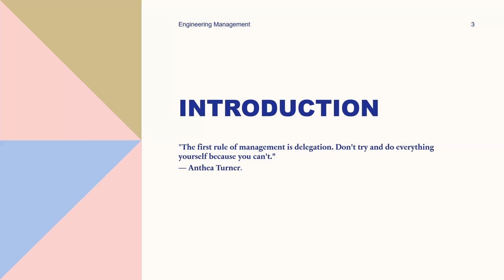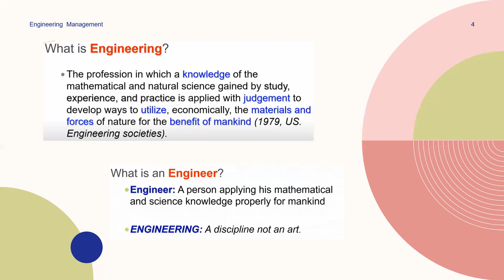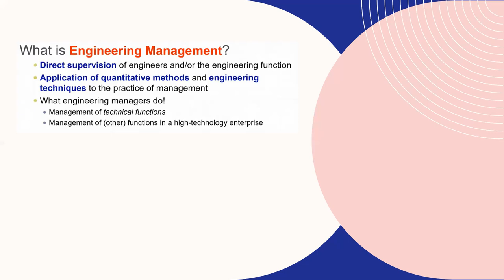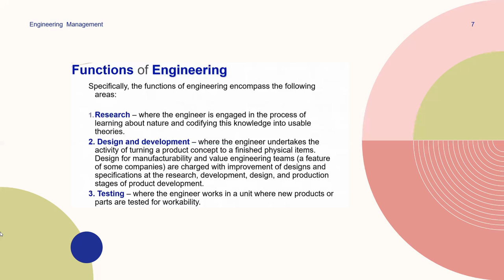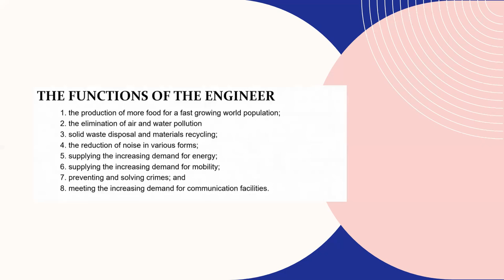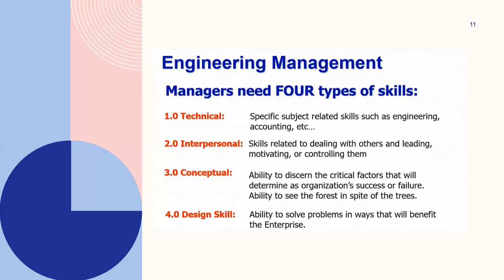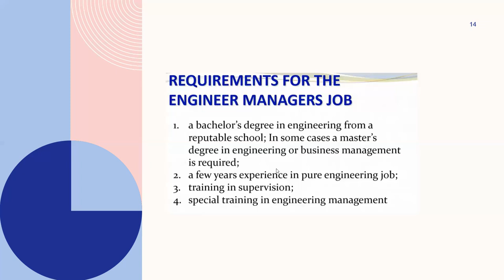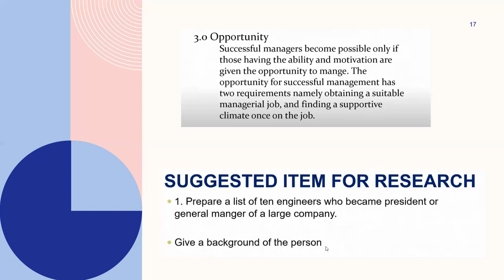Eng'g Management 1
Managerial Skills
Functions of an Engineer